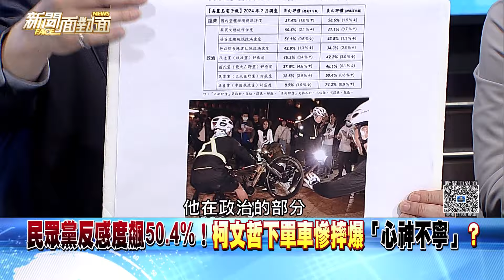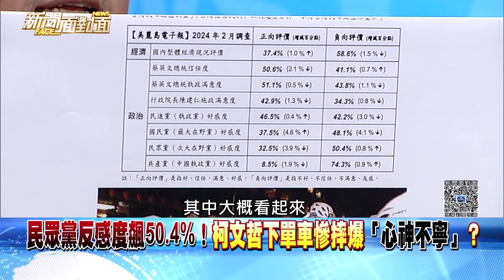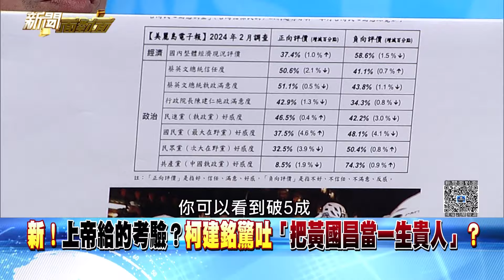精彩片段》人氣退燒？柯文哲一日北高直播沒破萬！政治光芒逐漸黯然？【新聞面對面】2024.02.26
下載【年代電視】APP：
iOS平台：